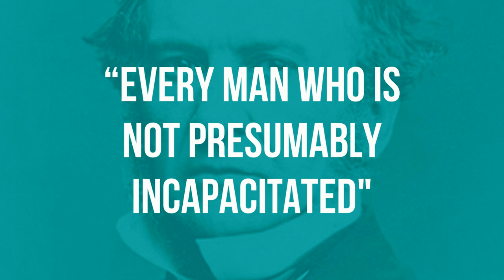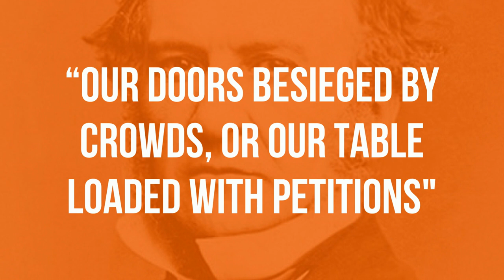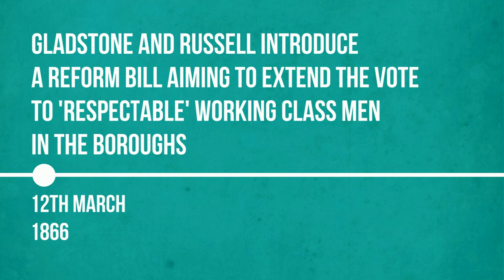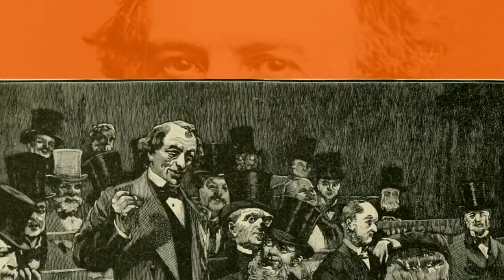William Gladstone: the journey to electoral reform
In this video co-produced with the History Hub channel at Royal Holloway for the 'Peterloo to the Pankhursts' free online course, we explore lifetime politician and four-times Prime Minister, William Ewart Gladstone's career in relation to parliamentary reform. This includes his shifting political views and some of the major legislation passed by Gladstone's administrations in the late nineteenth century that reformed the electoral system.